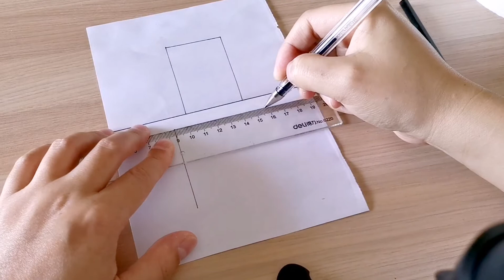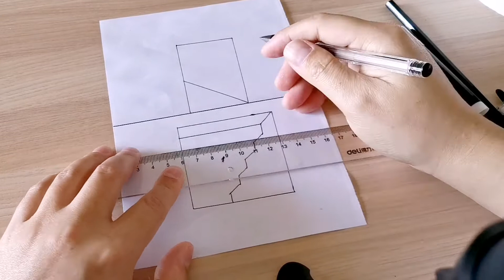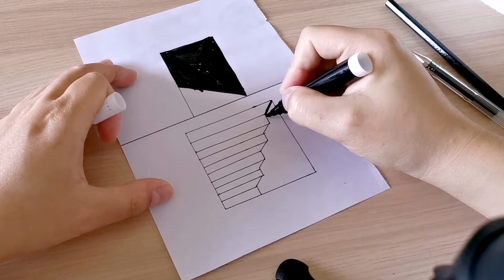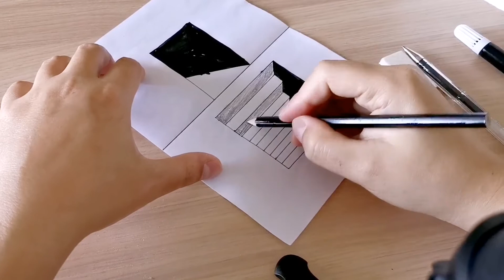新手学画画(步梯入户)/怎么画3D立体画/how to draw trick 3D stairs in door on paper